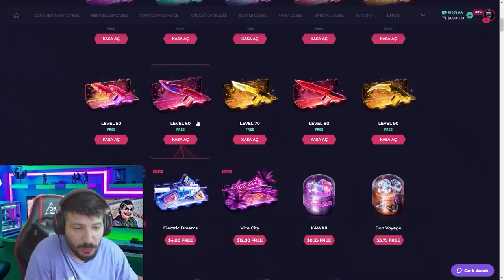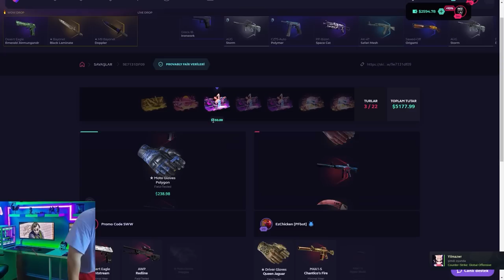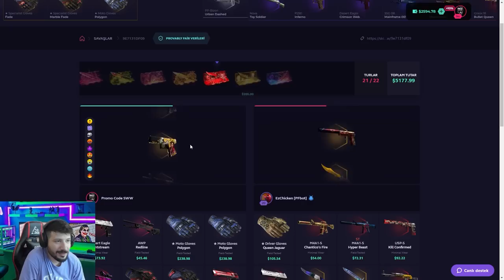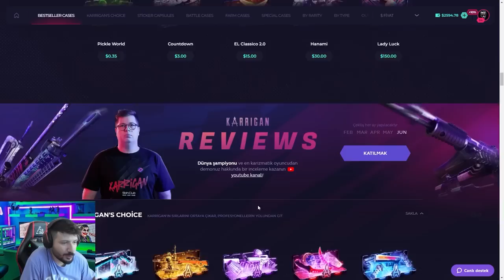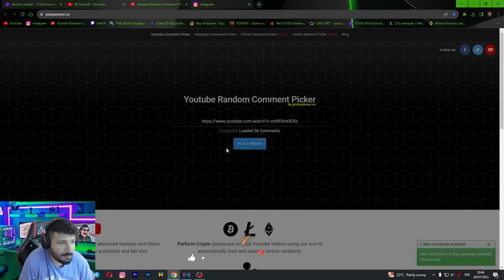3000 DOLAR KELEBEK KATLAMAK skinclub Promo Code